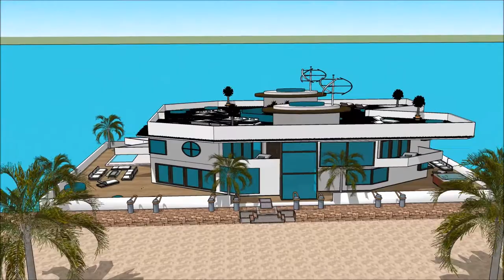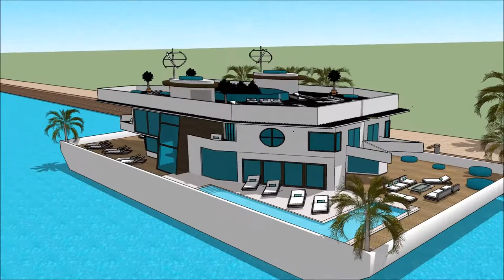Sims 6 house builder design ideas Jackson ms biggest house ever Exhibition and expo Luxury Yacht a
The houseboatzania launching an innovative high-end luxury yacht houseboat home design potentially as a display of in Sims of the Sims 6 house builder design ideas Jackson ms  biggest house ever Exhibition and expo  Luxury Yacht a.

The collection of sims concepts - Houseboatzania of Sims 6 house builder design ideas Jackson ms  biggest house ever Exhibition and expo  Luxury Yacht a consists of high luxury and architectural art pieces in minimalism combined with living on the waterfront of the harbour of

The sims houseboat yacht design has the basis to sustain living with high standards and contemporary structural design at Sims 6 house builder design ideas Jackson ms  biggest house ever Exhibition and expo  Luxury Yacht a with numerous of prospects for excessive living and celebrating the desire of life worldwide: